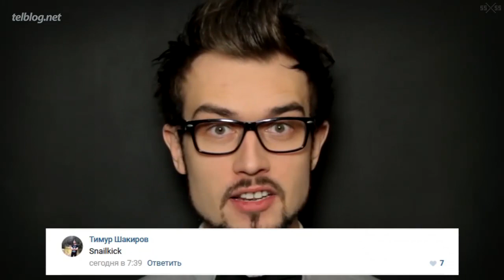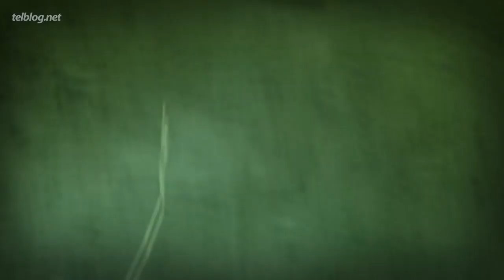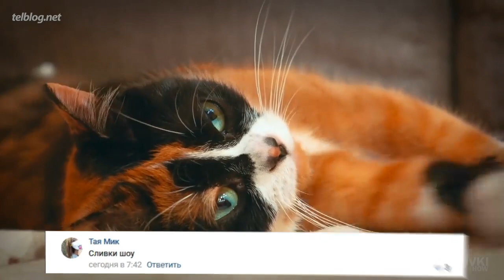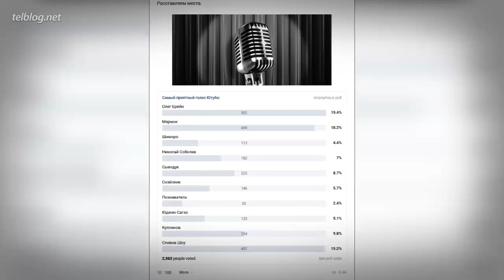Топ10 Ютуберов с ПРИЯТНЫМ ГОЛОСОМ! #1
У какого ютубера самый приятный голос: Познавателя, Сливки Шоу, а может Олега Брейна.